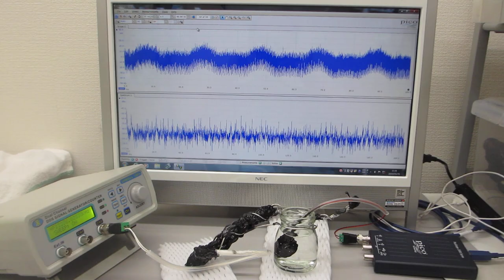超音波の伝搬特性（非線形特性、応答特性、ゆらぎの特性、相互作用による影響）を測定確認する実験